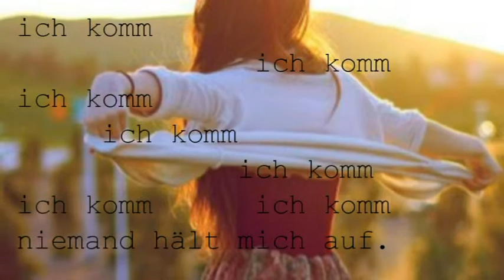Ich bin auf dem weg zu dir c:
Zurzeit habe ich nicht wirklich lust was in die ib zu schreiben.